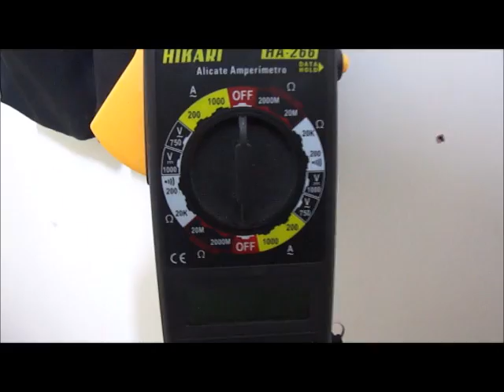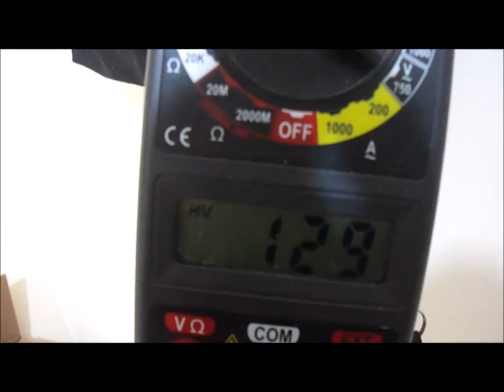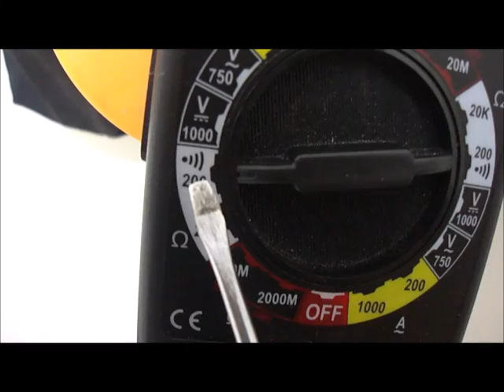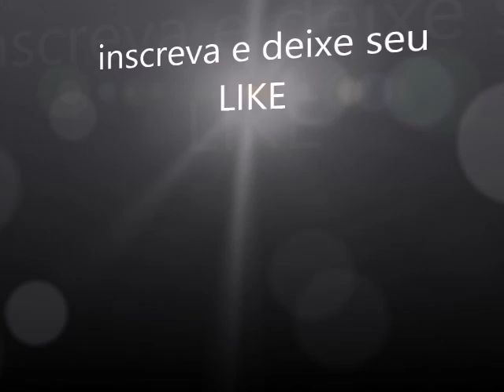🔴Manutenção Elétrica- PONTO DE ILUMINAÇÃO #1💡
ESTE VÍDEO COM CERTEZA IRA AJUDAR OS ELETRICISTAS INICIANTES, MANUTENÇÃO ELÉTRICA EM UM PONTO DE ILUMINAÇÃO QUE PAROU DE FUNCIONAR CORRETAMENTE.
APRENDA INSTALAR INTERFONES COLETIVOS E RESIDENCIAIS PASSO A PASSO CLIQUE NA PLAYLIST INTERFONIA
COMPARTILHE
Ajude o canal a continuar com o trabalho,
Se sentir que o canal te ajudou e quiser colaborar fazendo uma doação de
Qualquer valor ,e deixe seu nome nos comentários ou mande um email falando que colaborou
Com o crescimento do canal
Numero da conta  caixa:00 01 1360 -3
Agência: 2922
Operação:013
Zap para contato 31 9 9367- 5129